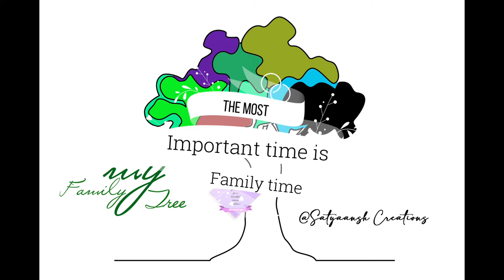Photoframe Desings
Satyaansh Creations we do all customized gifts Printing - Mugs, Pillows, mobile pouch, T-shirt, Stone frames, MDF frames, Fridge magnets, Tiles, Valentine's Combo gifts, Cap, Calendar, Notebook, Glass Frames, Mouse Pad, and more.

Customer satisfaction is our first priority.